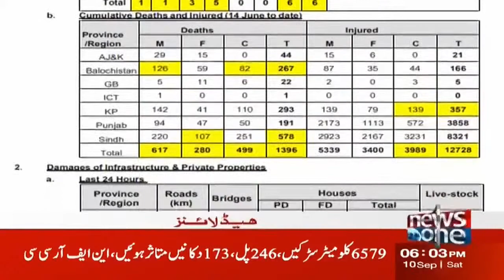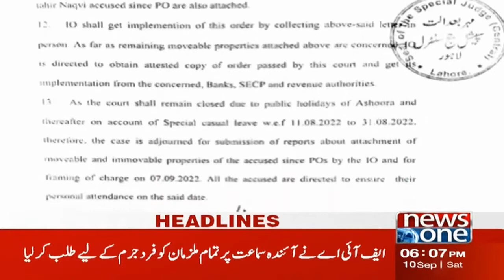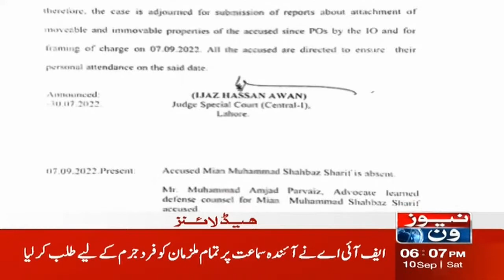6 PM Headlines | Miftah Ismail Ki Press Conferrence | NewsOne | 10-Sep-2022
6 PM Headlines | Miftah Ismail Ki Press Conferrence | NewsOne | 10-Sep-2022